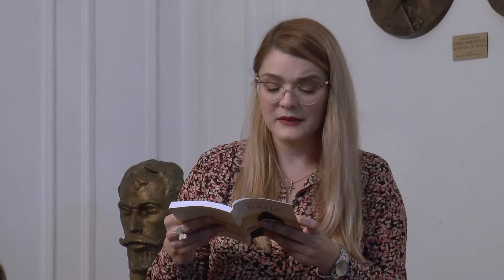Promocija tri knjige o Bapi Radovana Vlahovića u Beogradu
Promocija tri romana Radovana Vlahovića: „Bapa”, „1934.” i „Mučenici”, u izdanju Banatskog kulturnog centra, održana je 4. novembra 2021. godine u Udruženju književnika Srbije u Beogradu (Francuska 7).

O knjigama su govorili: autor Radovan Vlahović i mladi kritičari Nenad Stanojević, Milana Poučki i Vladimir Petrović. Odlomke iz romana govorila je Senka Vlahović. Medijator programa: Vidak Maslovarić.